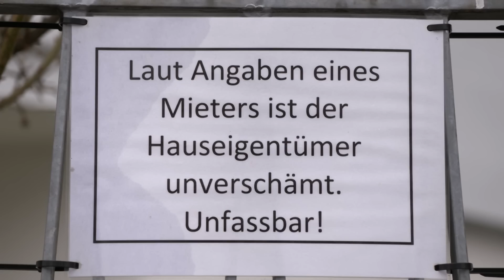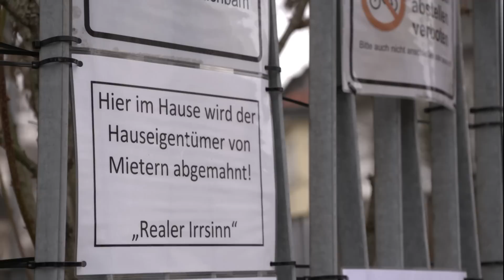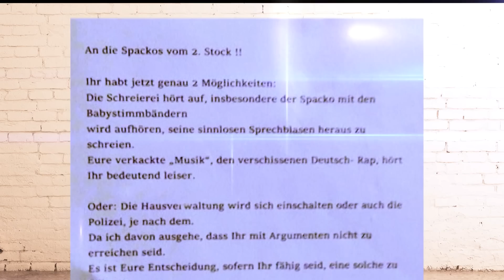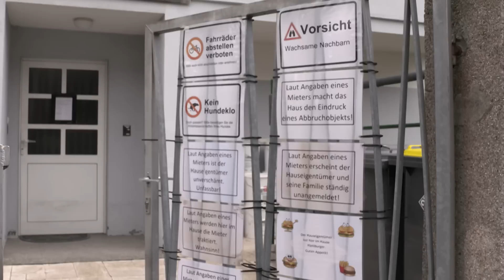Mieter vs. Vermieter: Das Wuthaus in Frankfurt | SAT.1 Frühstücksfernsehen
Über 100 mysteriöse Schreiben hängen unübersehbar am Gartenzaun des Anwesens in Frankfurt! Alle akkurat in DIN A4 und wasserdicht laminiert. Was bitte soll das?